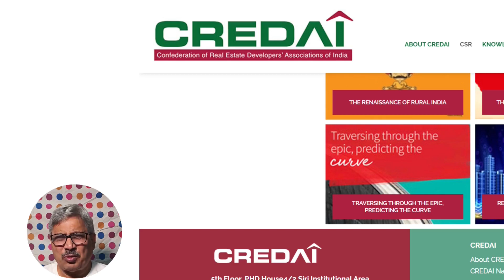Kolkata Cheapest Market l Balu Kahan Se Milta Hai l Sand Testing Lab l Sand Price Today l PB Speaks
Men Polo Shirt
Men Cargo Pants Cotton

Building materials are the essential components that form the foundation of construction projects, influencing the strength, durability, and aesthetics of structures. Among the critical materials used in construction, sand holds significant importance. In Kolkata, the demand for sand has surged due to the city's rapid urbanization and burgeoning construction activities.

Sand is a primary ingredient in various construction applications, including concrete, mortar, and plaster. Its fine granules act as a binding agent, contributing to the structural integrity of buildings. The construction boom in Kolkata, fueled by infrastructure development, residential projects, and commercial expansions, has substantially elevated the need for sand.

However, the high demand for sand has led to concerns regarding its sustainable procurement. Traditional sources of sand, such as riverbeds and quarries, face environmental challenges like erosion, habitat disruption, and water table depletion. This has prompted the exploration of alternative sources and the development of eco-friendly substitutes to mitigate the environmental impact.

Efforts to address the sand demand in Kolkata involve exploring recycled materials, implementing stricter regulations to control illegal sand mining, and promoting manufactured sand (M-sand) as a viable alternative. M-sand, produced by crushing rocks and quarry stones, serves as a sustainable replacement for natural sand, easing the pressure on traditional sources.

Sustainable construction practices, innovative material development, and efficient use of resources are crucial to meeting Kolkata's escalating demand for sand while preserving the environment for future generations.

In this video I am going to take you to the Kolkata Cheapest Market for Sand.